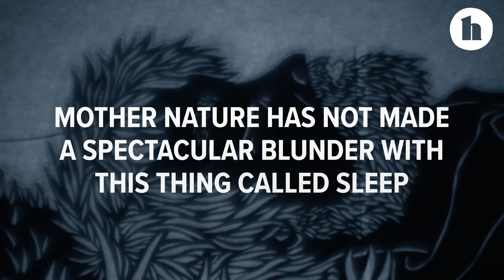Science of Dreams: What Is Sleep?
What is sleep? When in our sleep cycle do we dream? Three experts weigh in for Healthline’s first episode of the Science of Dreams original series: Dr. Matthew Walker, Author of NYT bestselling book Why We Sleep; Dr. Raj Dasgupta, pulmonologist and sleep researcher; and Dr. Lori Tyler, Jungian psychologist.

Follow Dr. Lori Tyler

About Healthline:
Healthline Media’s mission is to create a stronger, healthier world. The company is one of the world’s fastest growing health information brands with online properties Healthline.com, MedicalNewsToday.com, Greatist.com, and PsychCentral.com.